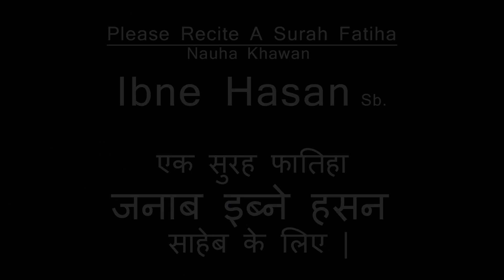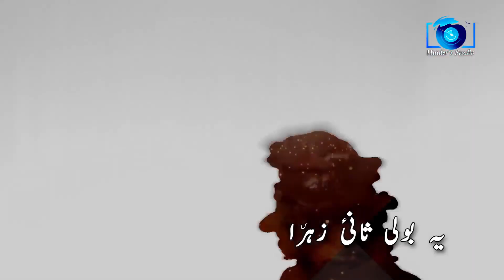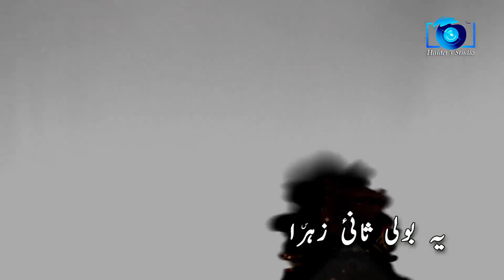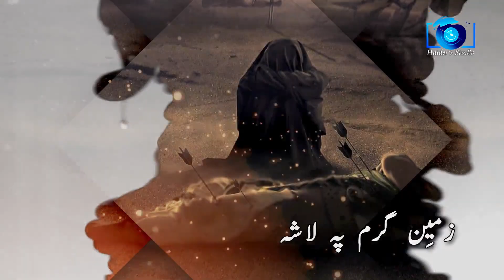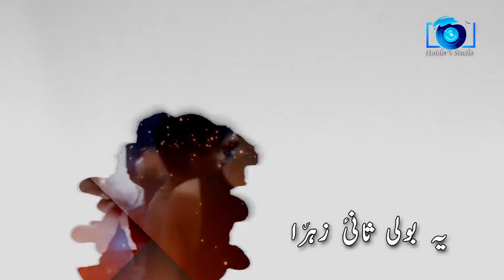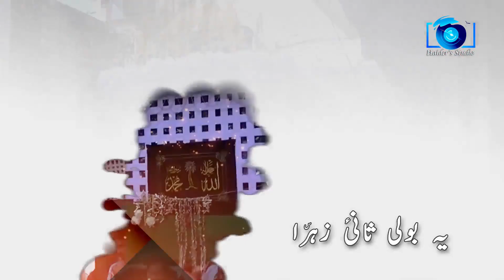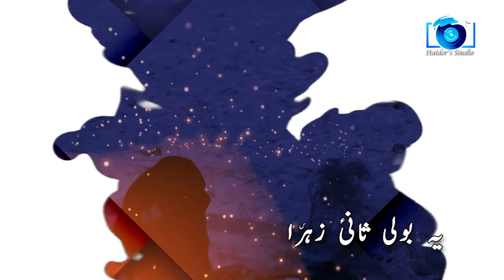Ye Boli Saniye Zahra (s.a) !! Rizwan Abbas (Nasri) !! 2020/1442.H !! Mubarakpur Azadari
Title : Ye boli Saniye Zahra (s.a)

Composition and Original Recited : Janab Ibne Hasan Sahab Marhoom

Reciter : Rizwan Abbas (Nasri)

Poetry : Zafer Abbas (Nasri) Sahab.

Chorus : Tasleem Haider and Rizwan Abbas

Audio : Haider Studio

Production : Sabera Cassette Center

Central Idea  : Tasleem Haider

Video Concept : Faraz Haider

Edited by : Imam Haider